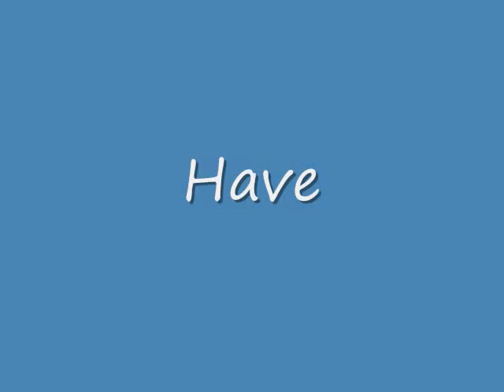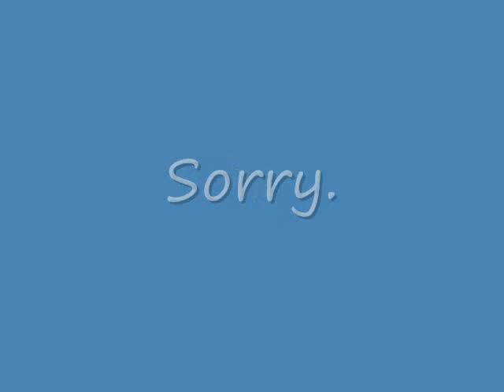Elephant and Zebra Pics....(second vid )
We worked really hard on this and we kinda don't want ANY rude comments what so ever. We ran outta pics so there is a TON of slides...lol. srry if u don't like it...like we said. we worked really hard.

-McKenna
-Tiffany